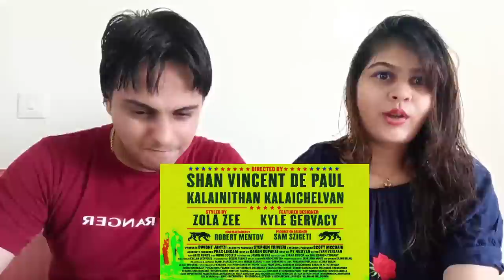Shan Vincent de Paul, Navz-47, Santhosh Narayanan - Neeye Oli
This is a reaction video on Shan Vincent de Paul, Navz-47, Santhosh Narayanan - Neeye Oli